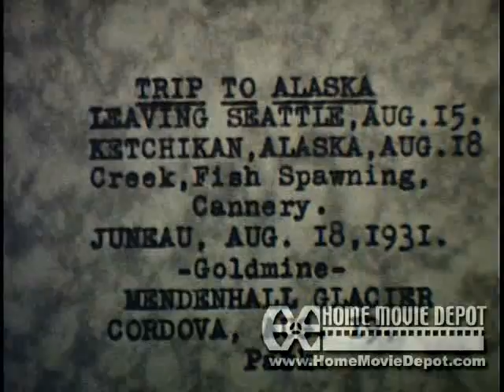Alaska August 1931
Eastman Home Movies